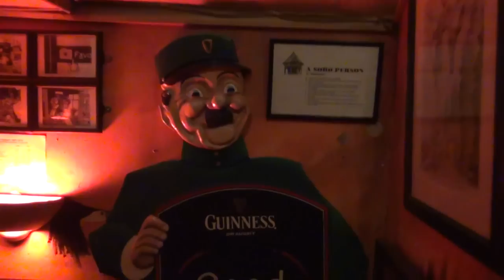The Toucan bar + Street Dancers on Oxford Street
The Toucan bar on Carlisle Street where Paul McCartney used to pop in after a session at the High Court / where Jimi Hendrix played his first London gig
Street dancers on Oxford Street on my way back